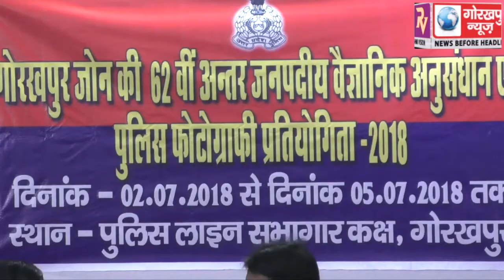अंतर्जनपदीय वैज्ञानिक अनुसंधान एवं पुलिस फोटोग्राफी प्रतियोगिता के तीसरे दिन मर्डर केस् के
अंतर्जनपदीय वैज्ञानिक अनुसंधान एवं पुलिस फोटोग्राफी प्रतियोगिता  के तीसरे दिन मर्डर केस् के जाँच की हुई डेमो, डिप्टी डायरेक्टर ने कहा पुलिस की जाँच में फोटोग्राफी का विशेष है महत्व